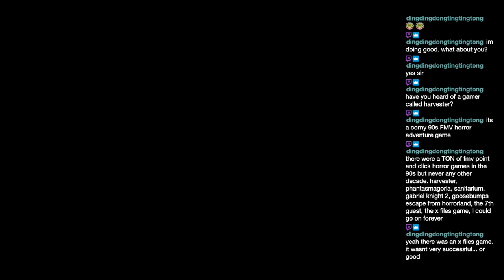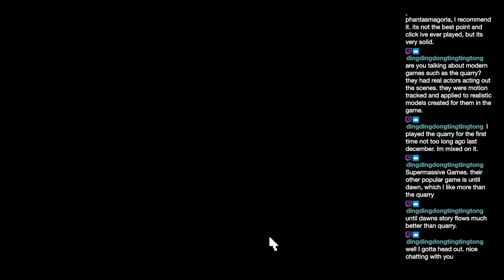Let's Stream Dune II for Amiga #07 - Relax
& @Catsequences - originally streamed on 5th April 2023

A continuation of my first time playing influential real time strategy game Dune II, by Westwood Studios, originally released for MS-DOS in 1992. This is the Amiga version from 1993.

The previous day's "research" mission finally pays off!